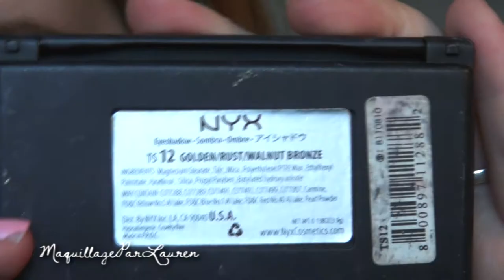Bad Blood Makeup Tutorial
Hey everyone! Sorry for the long hiatus, but I'm back now and ready to make more videos. This tutorial was inspired by the song in this video "Bad Blood" by Bastille.

Products used
Urban Decay Primer Potion
NYX Jumbo eyeshadow pencil - Cherry (mine is depotted)
Maybelline Color Tattoo - Pomegranate Punk
NYX eyeshadow trio - Rust
The Balm and the Beautiful - The Oil Tycoon
NYX black eyeshadow
Ulta liquid liner
Maybelline MegaPlush mascara
Ulta BountiFULL mascara
Sinful Colors lipstick - Shadow Dance

I paid for all these products.